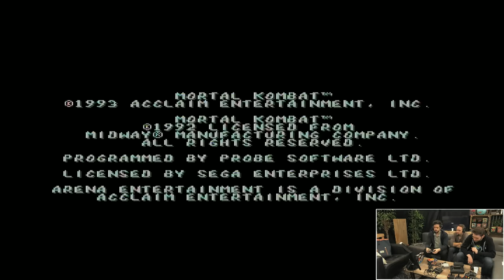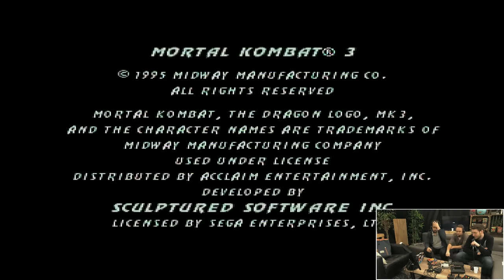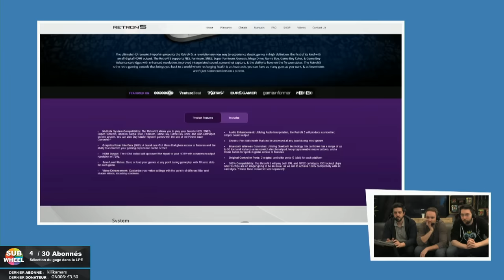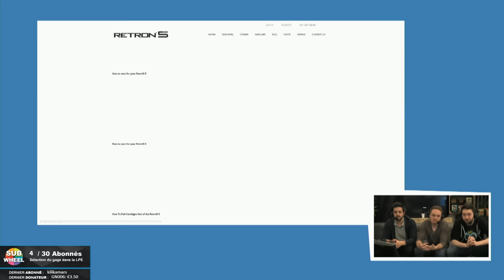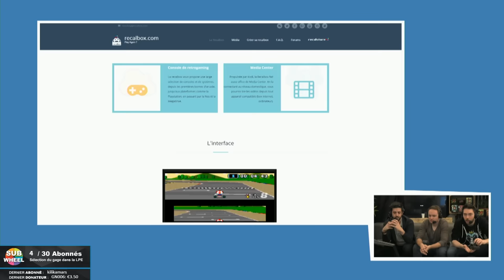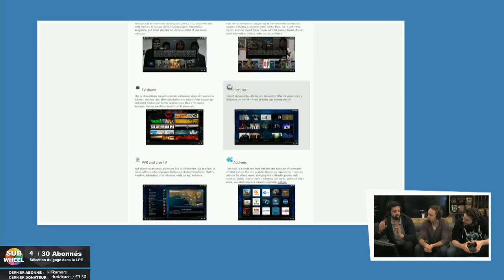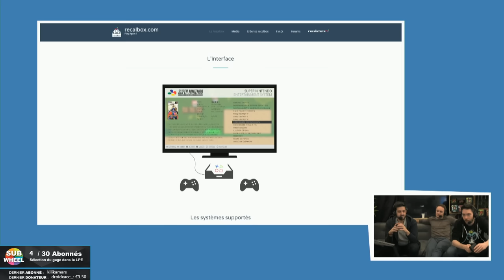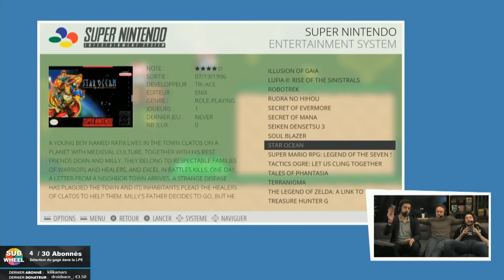Comparatif des Consoles Retro